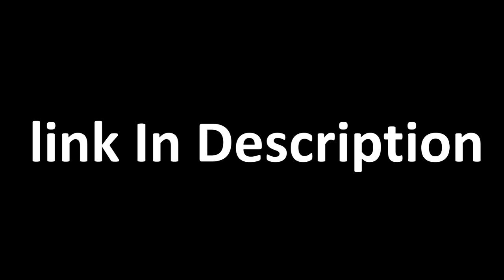Famous Seminary Dropouts